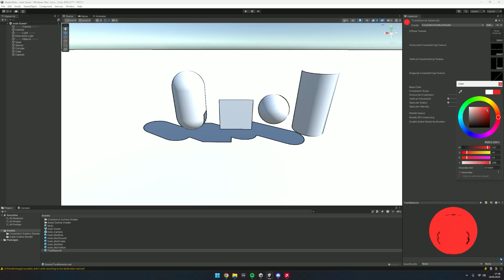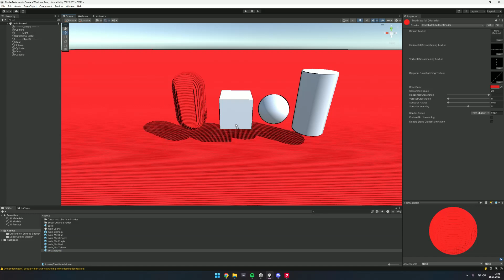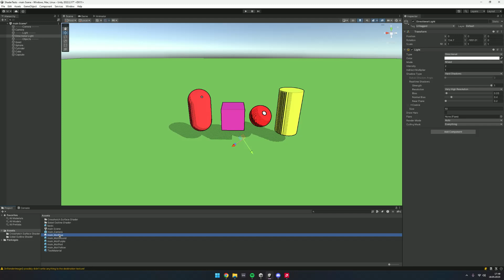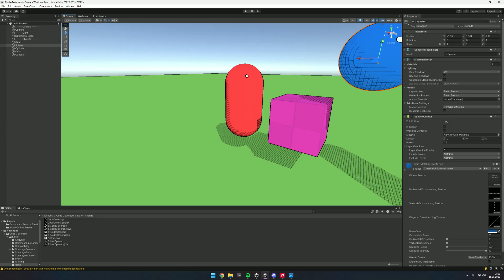Outline Shader + Crosshatch Shader - "Sable" Look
Standart Render Pipeline Shaders ( Post Processing Outlines / Crosshatched Surface Shader)
For Unity